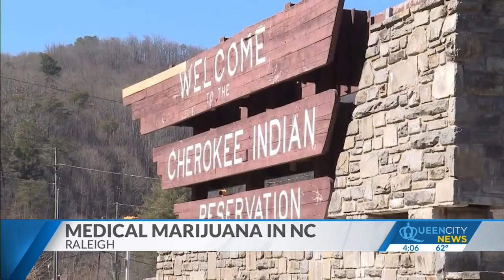North Carolina's first medical marijuana dispensary opens on 4/20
A marijuana dispensary will open in western North Carolina on April 20, just days before the North Carolina General Assembly reconvenes, with a bill to legalize medical marijuana statewide still pending. QCNEWS.COM